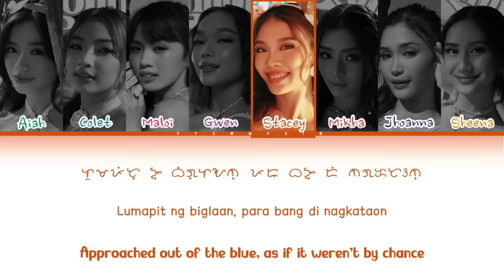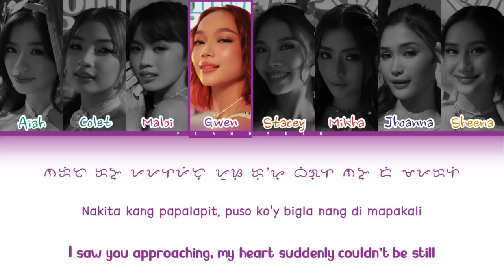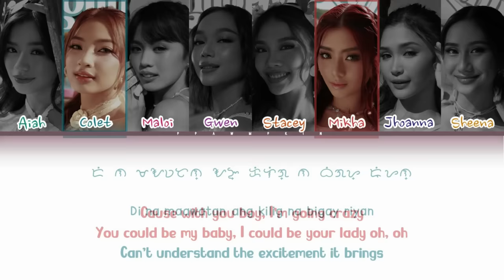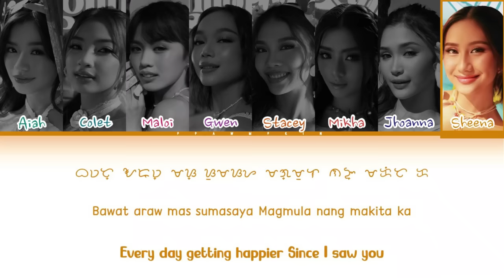"Pantropiko" - Bini (Color Coded Lyrics)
All Rights Administered by ABS-CBN's Star Magic and Star Music

• Artist: Bini
• Song ♫: Pantropiko
• EP: Talaarawan
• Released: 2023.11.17